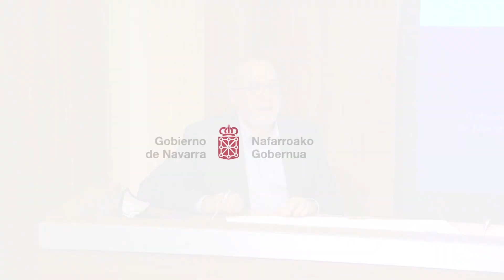La consejera Induráin y el consejero Cigudosa presentan la app Radar COVID en Navarra